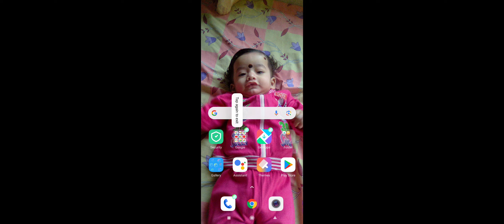29 October 2023